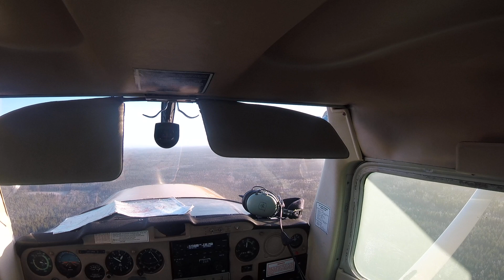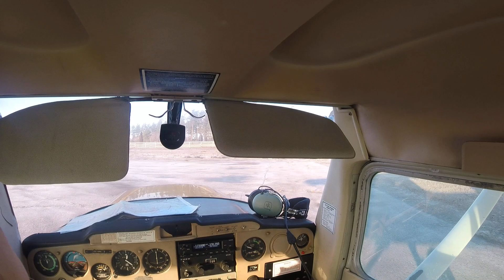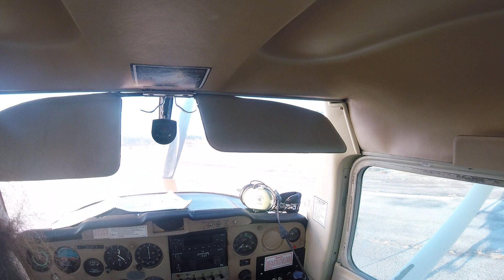Arrival to Kiikala EFIK